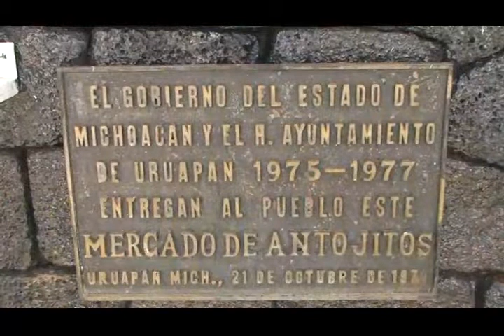Uruapan, Mich.- Remodelarán el mercado de antojitos de Uruapan.